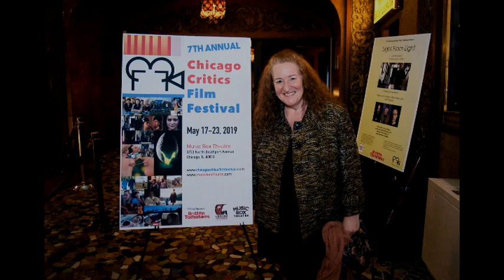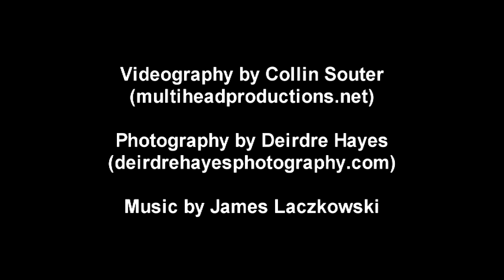CCFF 2019 - "A SHORT HISTORY OF THE LONG ROAD" Q&A with Rusty Schwimmer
This is a Q&A following the screening of "A Short History of the Long Road" at the 2019 Chicago Critics Film Festival at the Music Box Theater.

for more information.